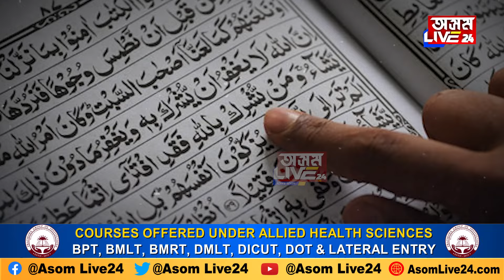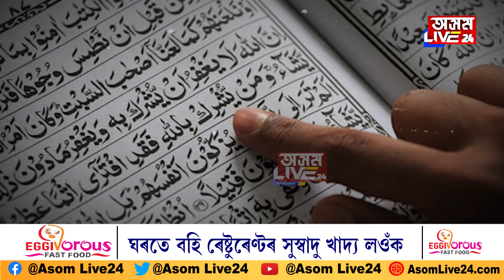ৰাম মন্দিৰে নহয় মুছলমানৰ মছজিদেহে শোভা বৰ্ধন কৰিব অযোধ্যাৰ!